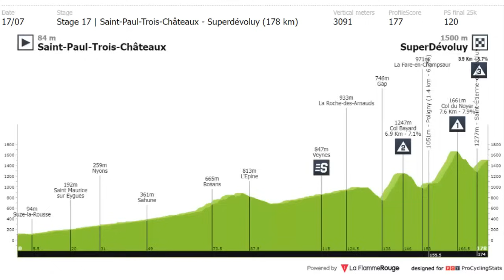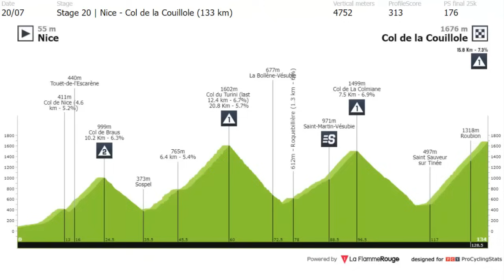EGAN Bernal y Richard CARAPAZ BRUTAL ETAPA TOUR de FRANCIA 2024